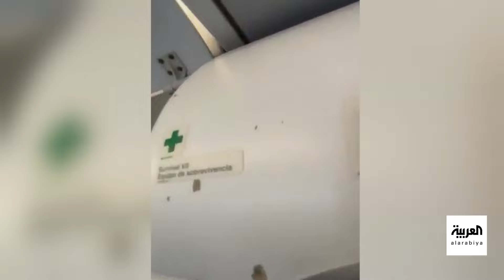تفاعلكم | شاهد.. إطلاق نار على طائرة أميركية خلال هبوطها في هايتي !!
تفاصيل حادثة إطلاق نار على طائرة أميركية في مطار هايتي.. معلومات صادمة يكشفها صحفي من العاصمة

لمعرفة أحدث المستجدات.. عبر البث المباشر من هنا 👇
وبإمكانكم متابعة العربية على منصات التواصل